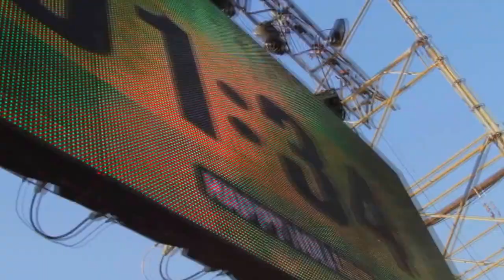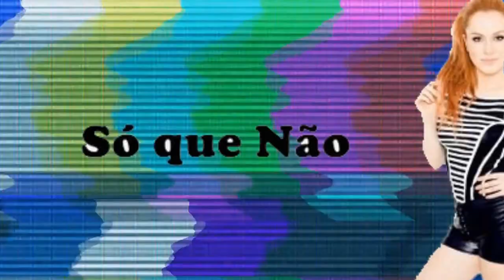Happy Holi Taboão ( festa das cores) Leo Kingg